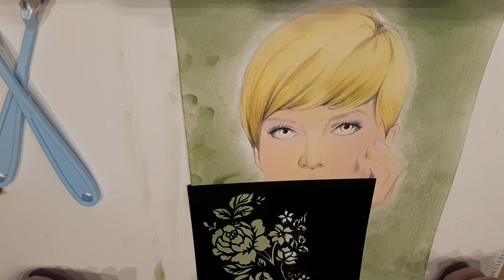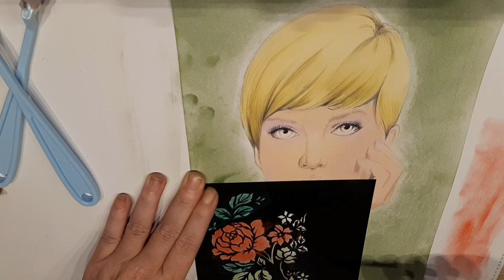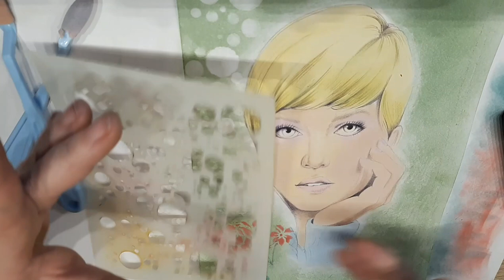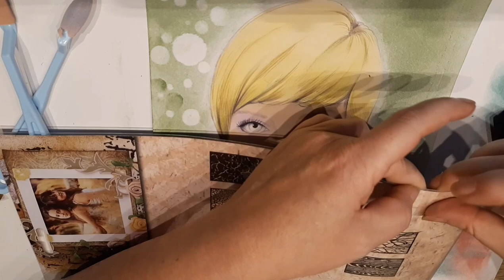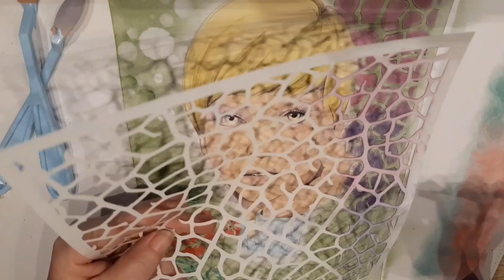Laura Colorstoo Achtergrond met Panpastel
Alles gedaan met Panpastel let op geen mooie achtergrond maar om verschillende variaties te laten zien